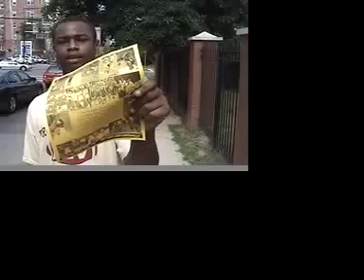SAVE Our Sports!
MOUNT VERNON NY ATHELETES TAKE TO THE STREETS TO RAISE FUNDS TO SAVE THEIR HIGH SCHOOL SPORTS PROGRAMS!